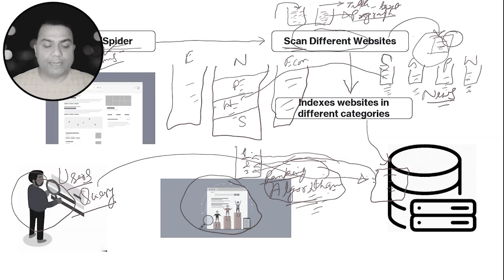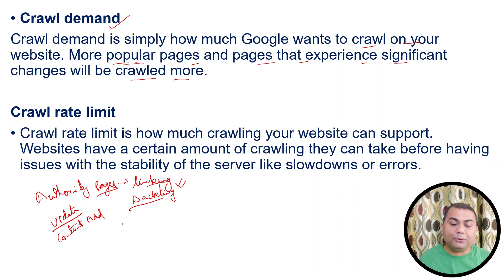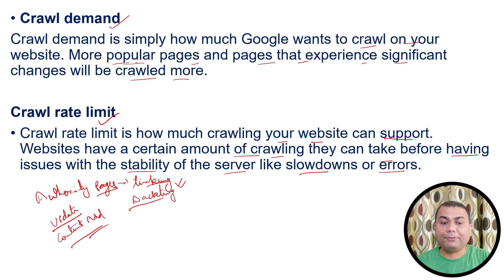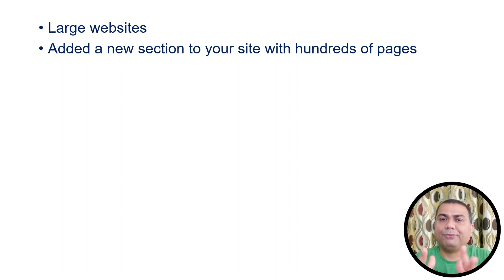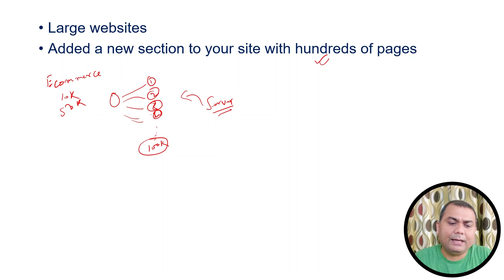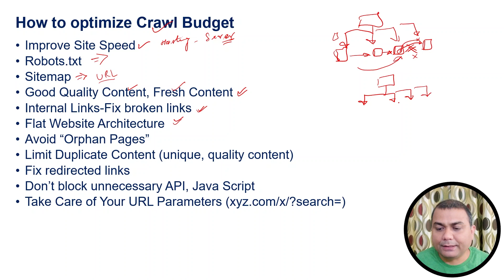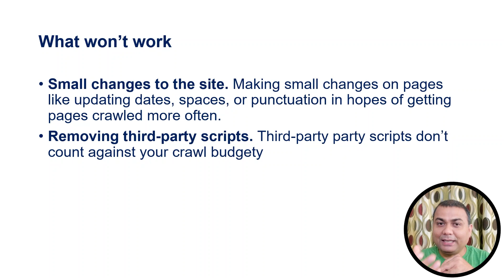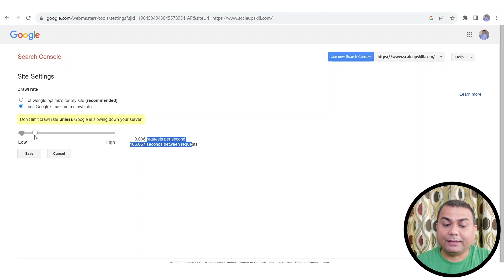What is Crawl Budget in SEO? | How to Optimize for Crawl Budget in SEO | Latest SEO Course | 62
🕷️ Unveiling the Secrets of Crawl Budget! 📈

Join us in today's video as we shed light on a crucial aspect of SEO: Crawl Budget! Ever wondered how Googlebot decides what to crawl and when? Let's dive in!

Understanding Crawl Budget

We'll demystify Crawl Budget and explain how it determines the number of pages Googlebot crawls and indexes on your website within a specific timeframe.

Why Crawl Budget Matters for SEO

Discover the key factors that influence Crawl Budget, from crawl demand to crawl rate limits. Learn why some pages get crawled more often than others.

Optimizing Your Crawl Budget

Get ready to supercharge your website's crawl efficiency. We'll walk you through practical strategies, from improving site speed and using robots.txt effectively to creating sitemaps and crafting high-quality, fresh content.

What Doesn't Work

We'll also bust some common myths and misconceptions, like making small changes for more crawls or removing third-party scripts.

Join us on this educational journey to master the art of Crawl Budget optimization and enhance your website's SEO performance!